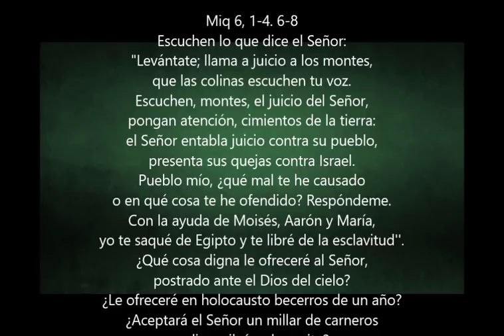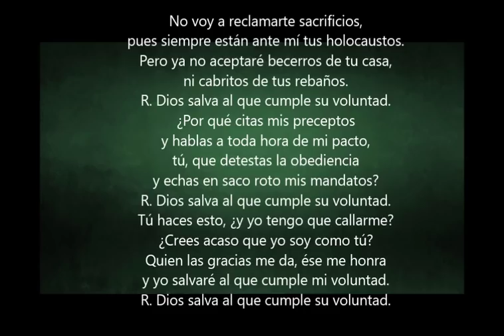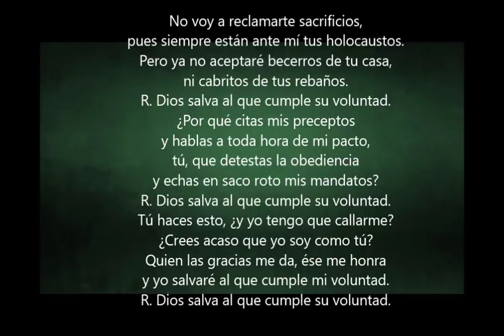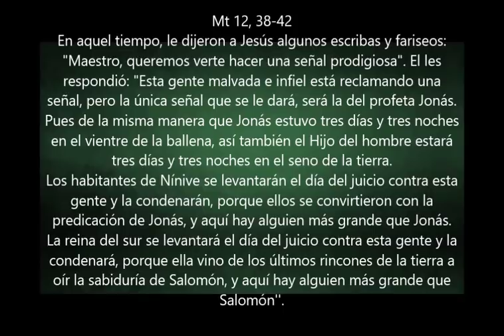Evangelio del Dia- Lunes 23 Julio 2018- Queremos Verte Hacer Una Señal- Sangre y Agua